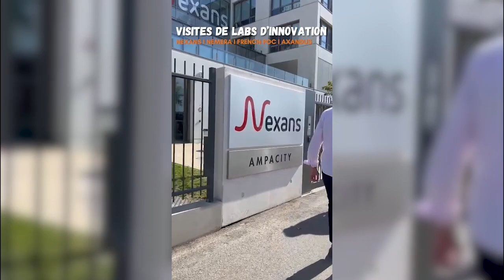Séminaire d'intégration 2023 - IRIIG La Grande École de l'Innovation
Retrouvez la vidéo de notre séminaire d’intégration d’octobre 2023.🚀

Les étudiants ont débuté leurs années par le premier séminaire d’intégration au sein de notre nouveau campus. Une semaine mêlant convivialité, découvertes et apprentissages !  💡

À l’occasion de cette nouvelle rentrée, nous avons eu le plaisir d’accueillir des étudiants aux profils et parcours riches et variés qui ont intégré nos programmes Master of Science (MSc), Mastère Spécialisé (MS) et Executive MBA.